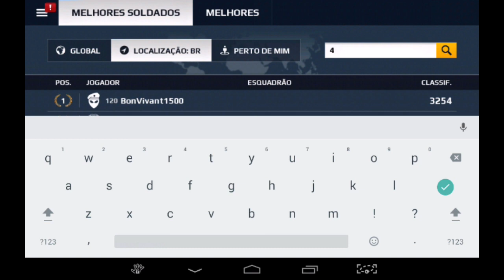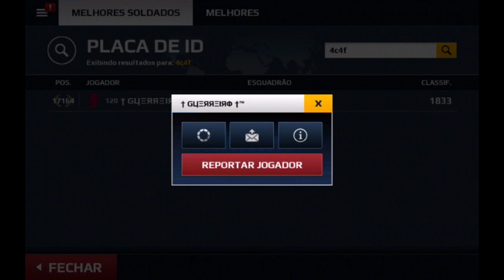🔥 MC5 DICA | Como Adicionar Um Amigo Pelo ID (DogTAG)?